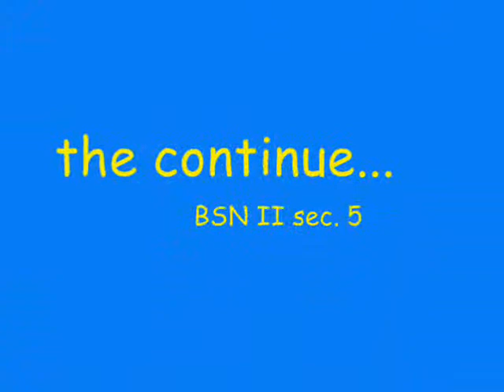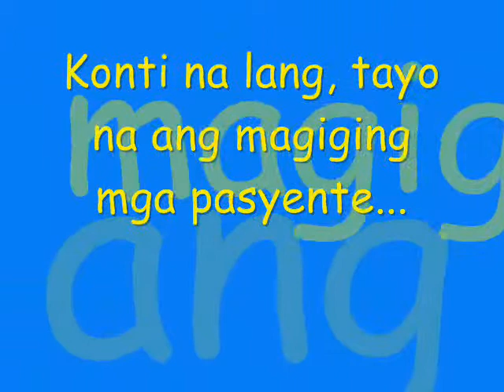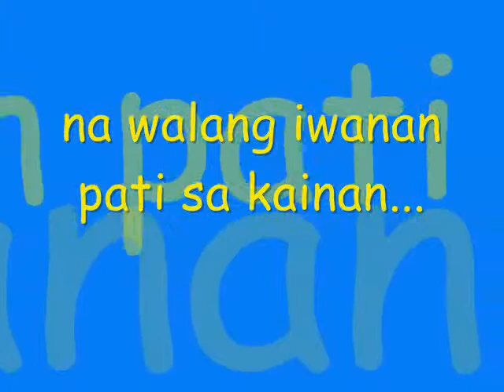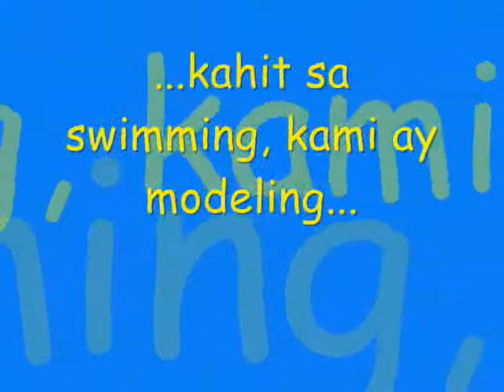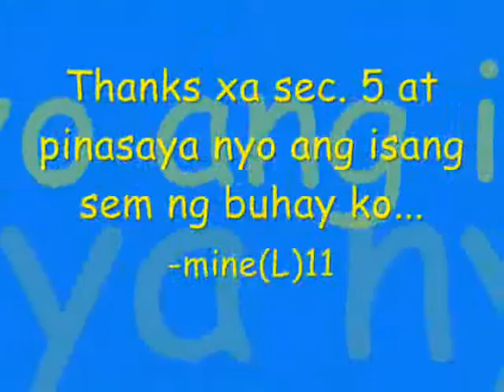Boody Shawty Nuring part 2